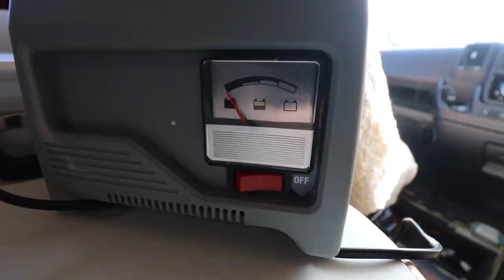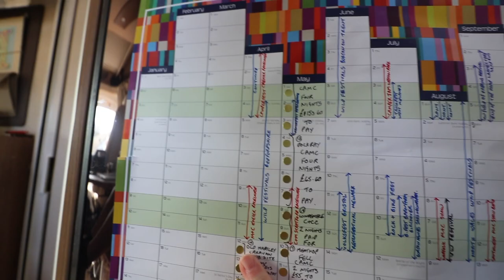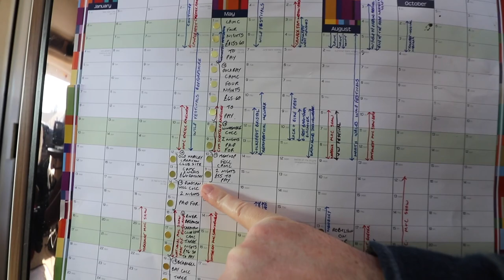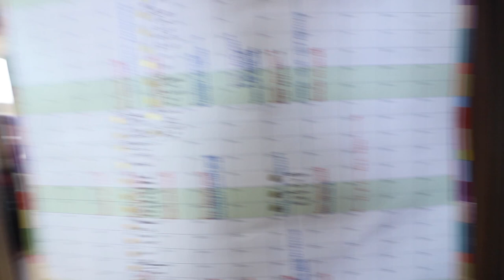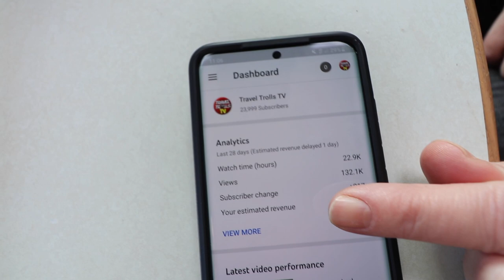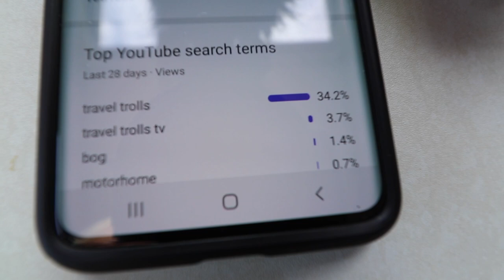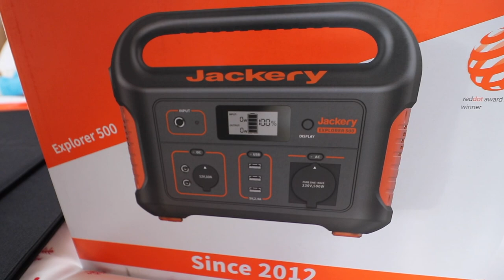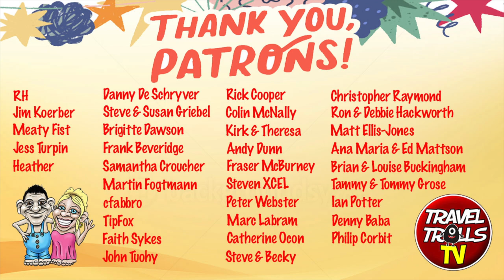NO Garden Furniture Or Trampolines 2021...WHY?!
This is the year where everyone is going to either buy NO garden furniture or pay three times the usual price! Let us explain why but before then lets enjoy a curry, crack on with some essential motorhome jobs and PROVE that we are givers and not just takers.